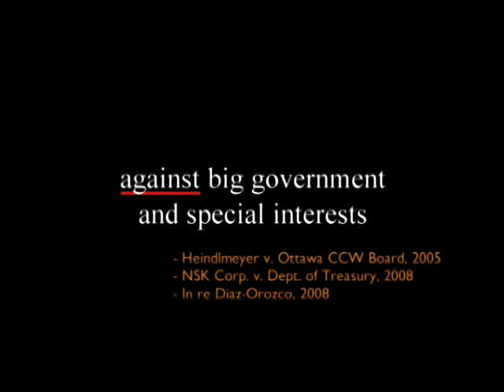Justice Alton Thomas Davis: A Voice for those who aren't being heard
Michigan Supreme Court Justice Alton Thomas Davis will hold insurance companies and polluters accountable, and who will fight for the rights of parents, gun owners and taxpayers.  Tom Davis will be the voice of those who are not being heard.